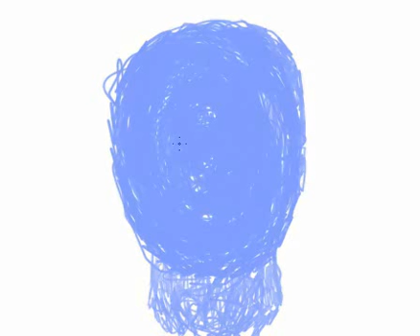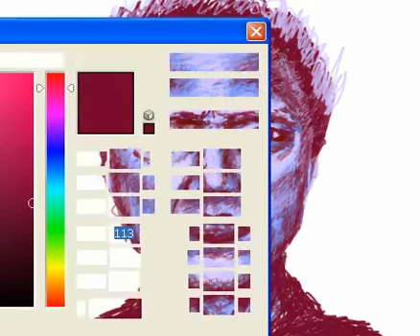Christopher Walken - Speed Painting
Don't mess with Christopher Walken. The song is Hell Yes by Beck. This speed painting took about 2 hours on one layer.